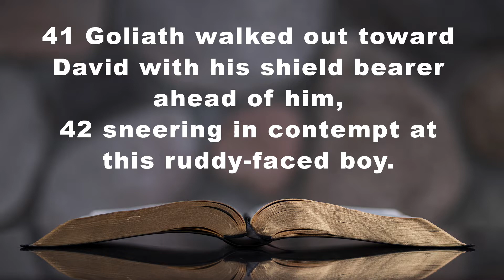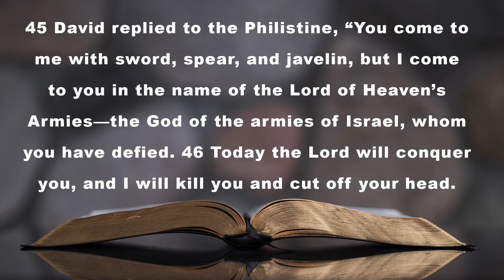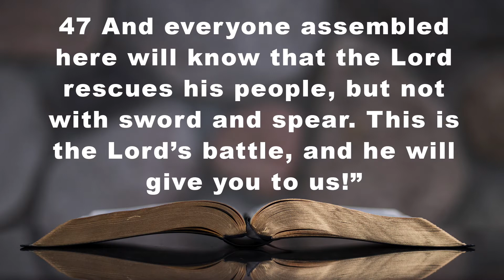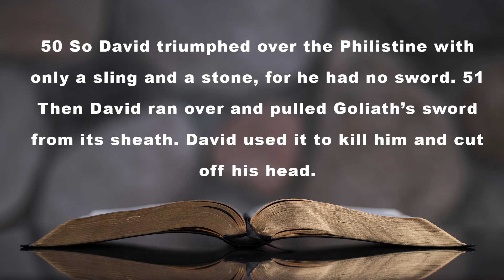Face Everything And Rise | Champion Church | CYC TV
Tonight Pastor B retells the story of David and Goliath and how fear is really just another way of saying we need to Face Everything And Rise. While we do need to take this current situation seriously, there is no need for fear. Just like young David we need to have faith and trust in the Lord.

Welcome to cyc! We are a youth church in Yuma, Arizona and our mission is to share the love of Christ with the world! At Champion Youth Culture you have entered a judgement free, condemnation free zone where young teens can fellowship and grow in Christ together! Jesus loves you and we do too!

Notes:
Pray against those fears and begin to pray your dreams into realities!

Breakout Group Questions:
What are some fears in your life that are the biggest lies?
What has fear kept you from doing?
What is your dream job and what fears keep you from doing it?